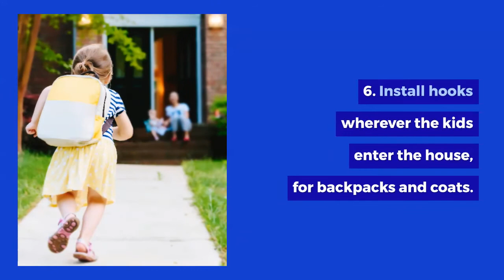Ten General Tips for Organizing Your Kids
Here are ten general tips to organize your kids.